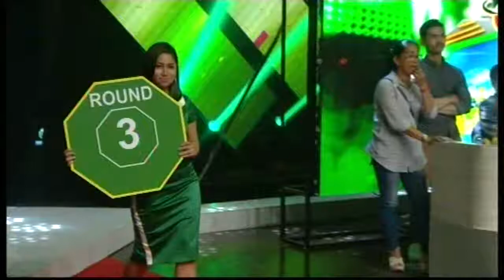ការប្រកួតរវាងកីឡករ លីភា និង ភិតណយ ទឹកទី៣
ប្រដាល់អន្តរជាតិ ខារ៉ាបាវ ដណ្តើមប្រាក់លានការប្រកួតរវាងកីឡករ លីភា និង ភិតណយ ទឹកទី៣